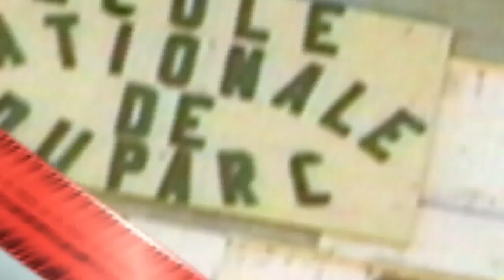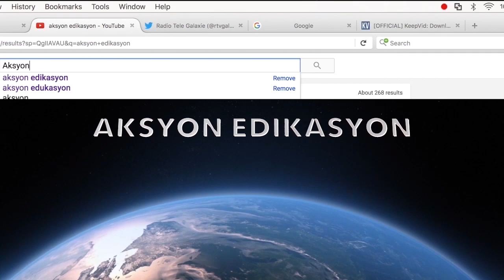AKSYON EDIKASYON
M.Charles Levelt JOSEPH prezidan komisyon nasyonal pou devlopman aki eksperyans pwofesyonel se envite  emisyon AKSYON EDIKASYON.

M.Charles Levelt JOSEPH president de la commission nationale de developpement de la validation des acquis de l'experience professionnelle est l'invité de l'emission AKSYON EDIKASYON.